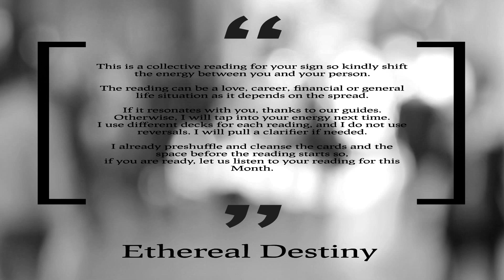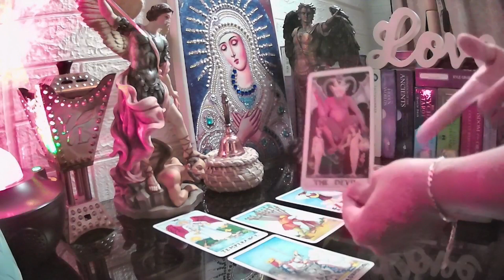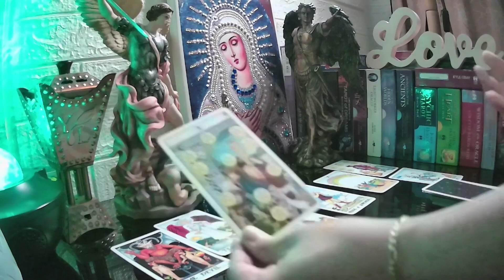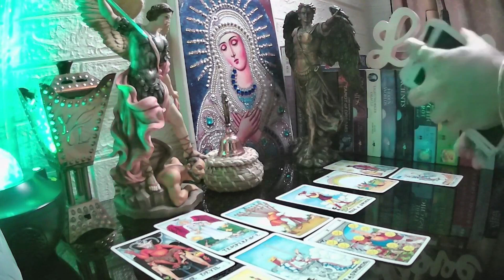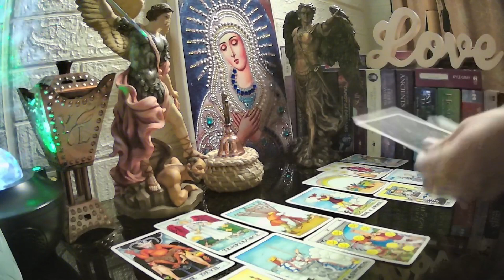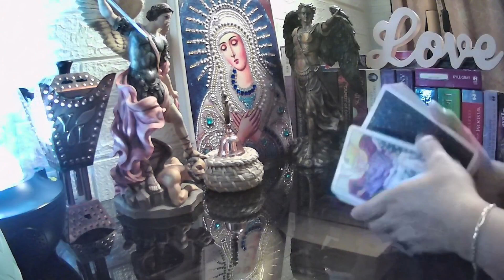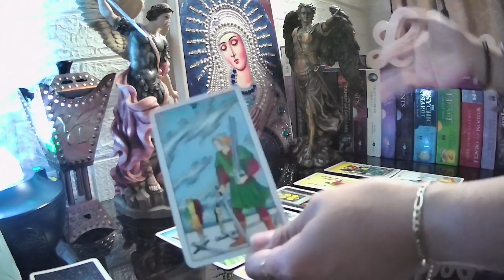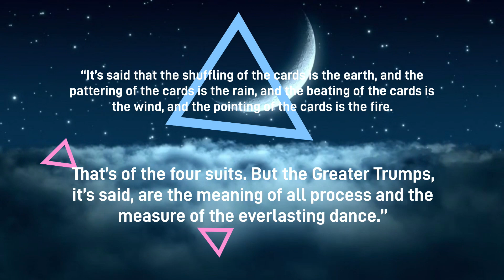Aries Tarot October 2023 Month Reading (English)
Welcome to my Tarot Channel!  Learn about your Ethereal Destiny.

Hi. I'm Abby.  I am also a Tarot Reader and all collective readings are FREE.
I do not reach out to my audience to ask them if they want a personal reading so please be careful of any accounts who look similar to mine as all requests must be sent through my e-mail.